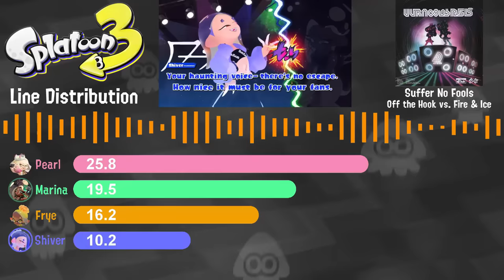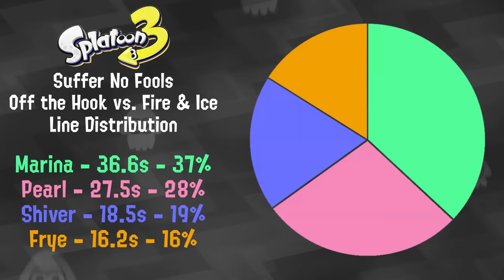Off the Hook VS Fire & Ice - Suffer No Fools | Line Distribution [Splatoon 3]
Song: Suffer No Fools

My name is Nexus. I make Nintendo gaming videos and streams on YouTube.